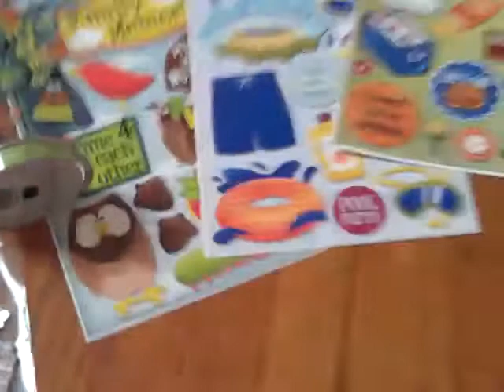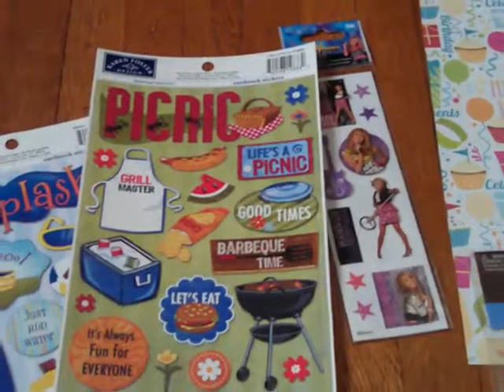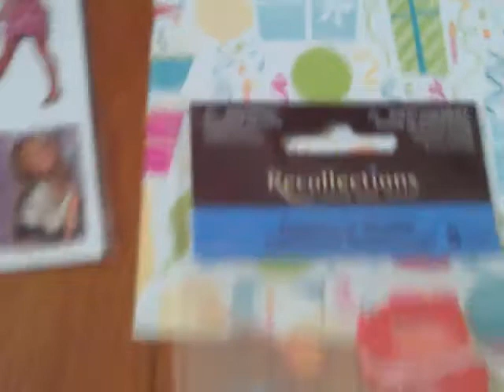Ac moore y michaels 9/11 sb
Miren todo lo q compre d scrapbooking, ac moore y michaels, quiero hacer scrapbookinggggg. Q compraron ustedes ???